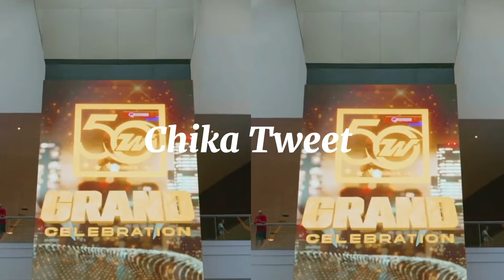PAULO MAS MABANGO NGA BA ANG PANGALAN KUMPARA KAY XIAN❓SEY NG FANS HINDI NEMEN MESHEKET‼️